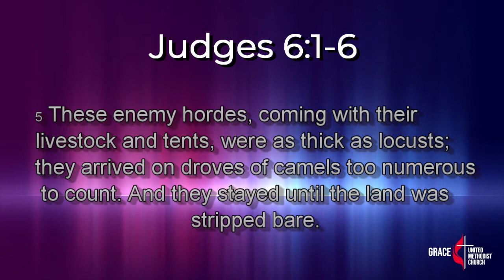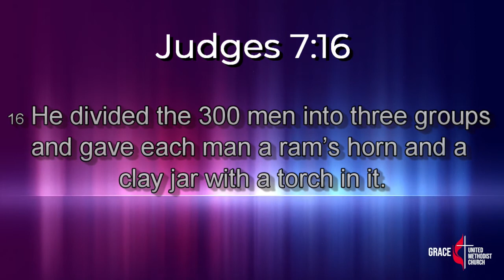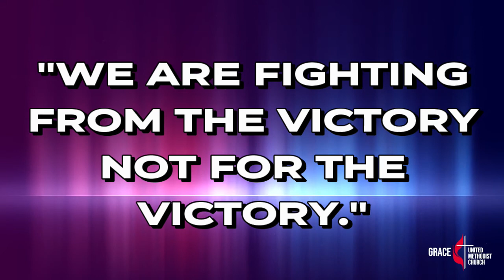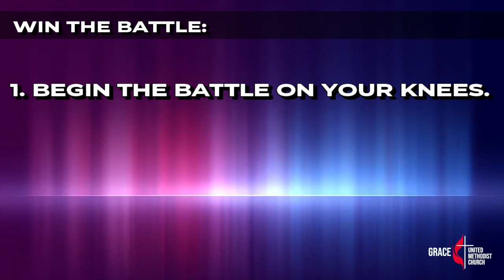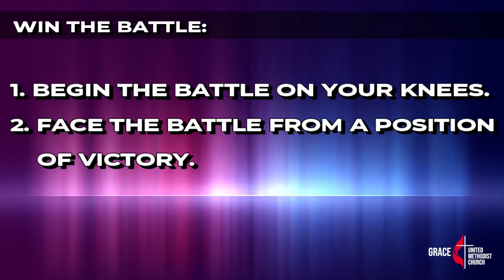Win The Battle - Ptra. Kate Abellar